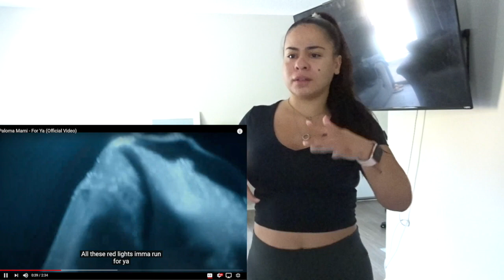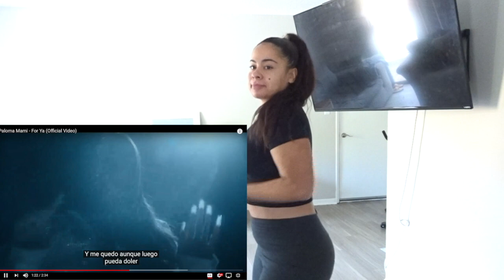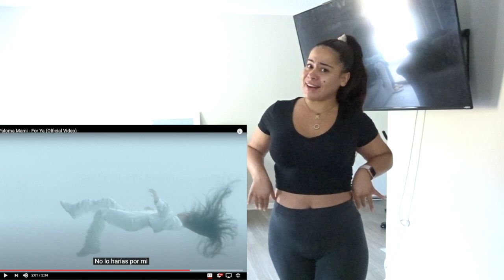PALOMA MAMI 🕊 " FOR YA" Video Reacción 😁😁😁 con Bailecito !💃🏻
Hey babes ! bienvenidos a mi canal ! 💕
Vamos a ser Amigas !!!

Mas videos .